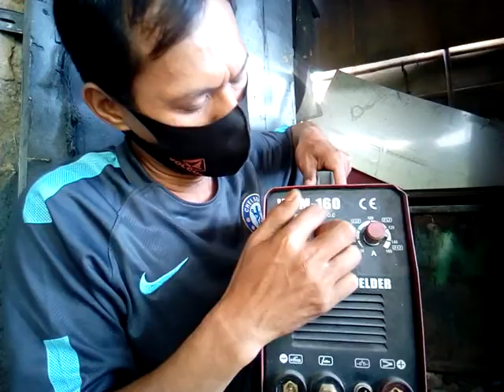Peluang buka usaha las listrik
Hal-hal yang perlu disiapkan untuk memulai membuka usaha las listrik sederhana atau rumahan.bagi para  pemula.